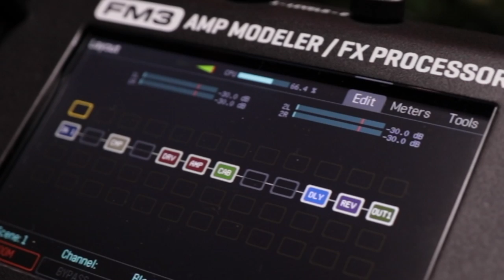Fractal Audio - FM3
Importador Oficial Fractal Brasil